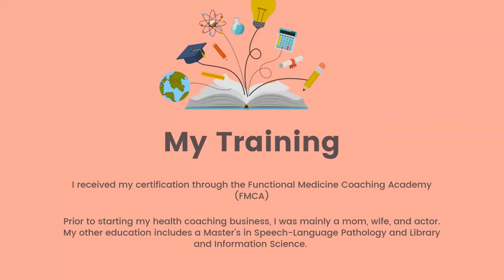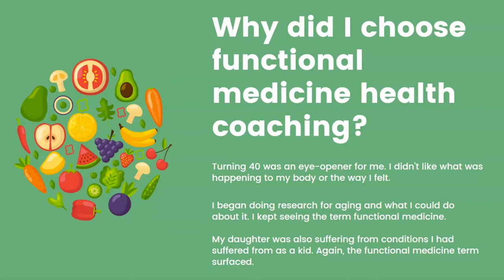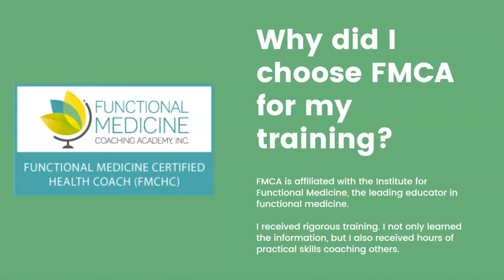Functional Medicine Health Coach-- My Functional Coach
Do you want to know what a functional medicine health coach does? Find out why I decided to become a functional medicine health coach and what it was like to train at the Functional Medicine Coaching Academy.